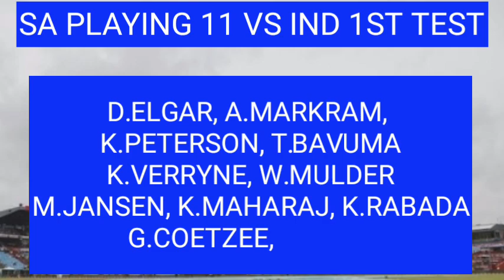INDIA VS SOUTH AFRICA 1ST TEST PLAYING 11 UPDATES | SUPERSPORTS PARK PITCH REPORT